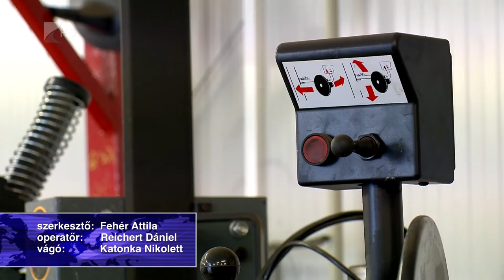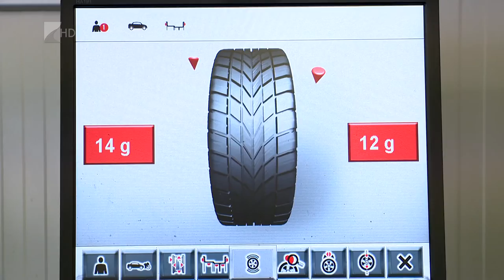Ideje lecserélni az abroncsokat - Kölcsey Tv